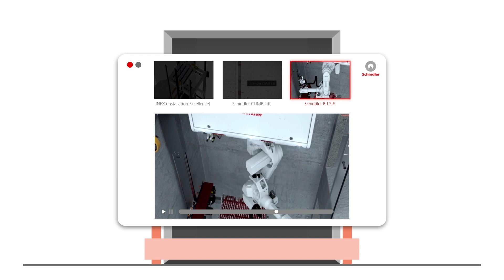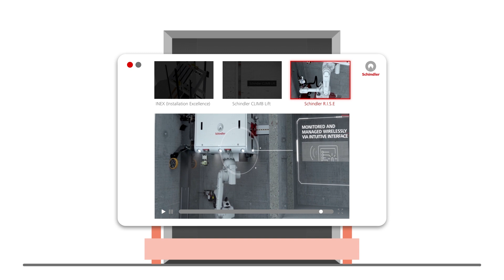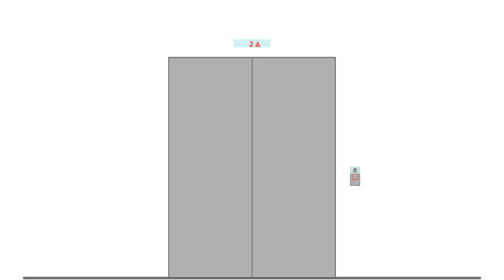Schindler Technology - Digitalizing Installation Processes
We're digitalizing every step of the process, from ordering, installation and testing to handover. While reducing tons of paper, the enhanced efficiency guarantees maximum safety and the best ride quality.

With our experts, your project is in the right hands!